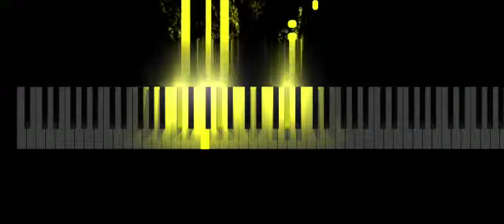C. Tangana - Ingobernable | Piano Tutorial | Midi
Les presento el tutorial de cómo tocar la canción de C. Tangana - Ingobernable.